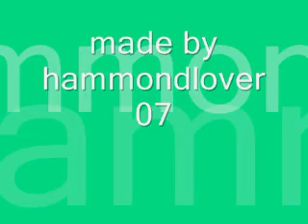vic reeves tribute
seenso i made a bob tribute i thought i shud make a vic one